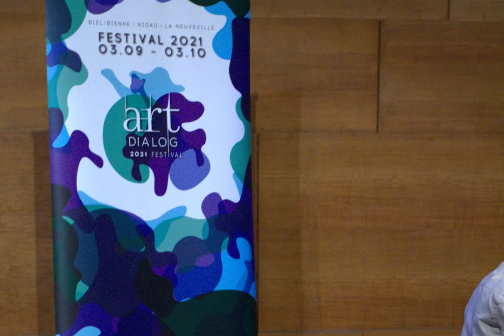Oleksandr Fediurko - piano / Young piano Prodigy / ArtDIALOG Festival / SWITZERLAND 🇨🇭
►Navigation:
1. 00:00 W.A.Mozart Sonata No.6 in D-dur
2. 03:57 R. Schumann Six Etudes after Paganini Caprices
3. 15:49 S. Prokofiev Mephistophelian Waltz from the film score "Lermontov" Op.96 No.3
4. 18:44 V. Kosenko Poem "Desir" Op.11
5. 20:33 Y. Vereshchagin Musica rustica
6. 23:55 S. Rachmaninoff Prelude in c-moll Op.23 No.7